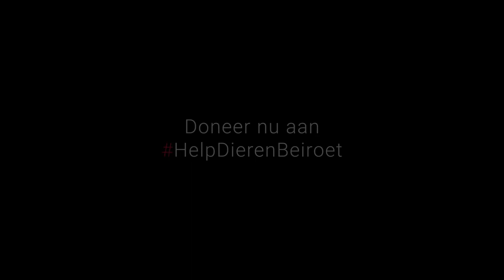Help ook de dieren in Beiroet! | VIER VOETERS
Niet alleen de mensen, maar ook de dieren in de Libanese hoofdstad Beiroet zijn getroffen door de explosie op dinsdag 4 augustus.

Talloze honden en katten en andere dieren hebben dringend onze hulp nodig. Ze zijn gewond, getraumatiseerd, verward, hebben honger en dorst.

Samen met onze lokale partner Animals Lebanon, met wie we sinds vorig jaar nauw samenwerken, willen we de dieren in Beiroet helpen en zo snel mogelijk herenigen met hun baasjes.

De klok tikt door en we willen ondersteuning bieden waar we kunnen!

Help jij ook de dieren in Beiroet? Ga naar